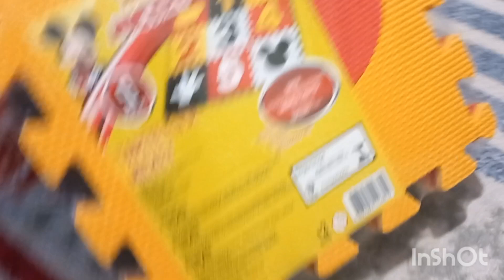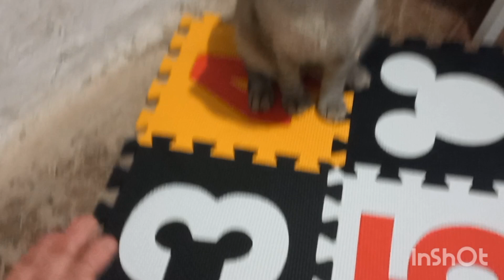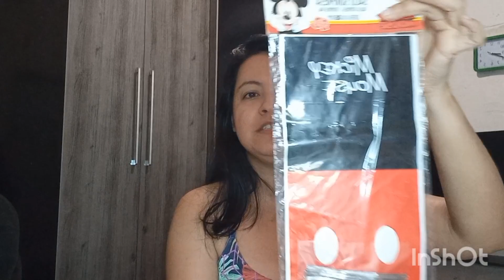Escolhi o tema do aniver do Luiz 🎂